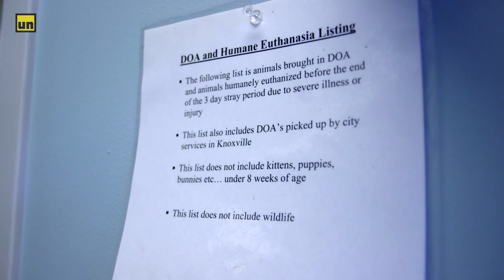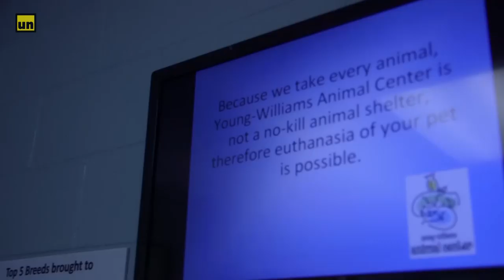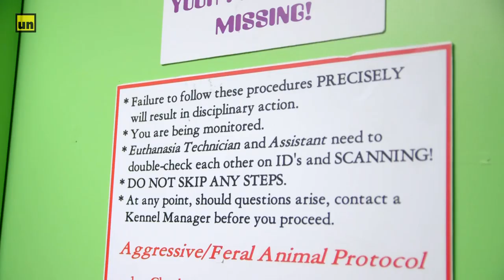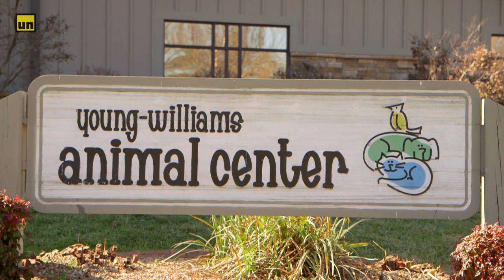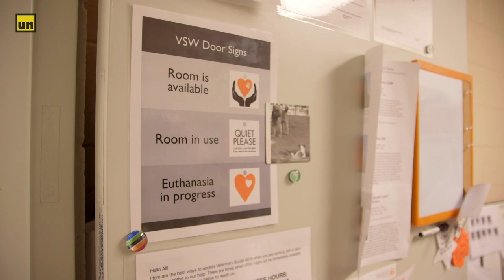These puppies will be gassed if no one adopts them | A Southern Fix | Part 1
Prime Video

About 'A Southern Fix':
The facts are startling- approximately 3 to 4 million companion animals are euthanized each year throughout the United States with a dramatically disproportionate number of these occurring in the South. The filmmakers interviewed advocates from Animal Aid USA, Animal Rescue Corps, The Humane Society of the United States, and more to hear from the frontline of this battle.